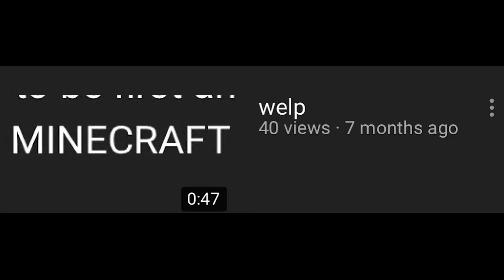I’m back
I guess I’m back. We’ll see how long this lasts. Thanks for stopping by. Please come back for some more subpar content. Bye.

Also lookout for Timeout with NebTV. It’s gonna revolutionize the podcast game (not really but I might as well lie to get y’all to listen to it so). Oh yeah, thanks again. Bye.